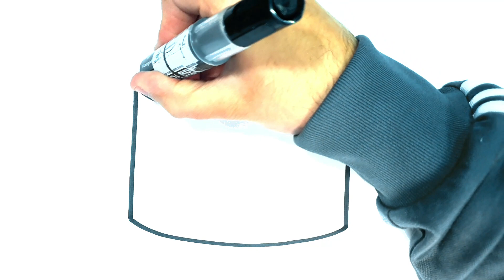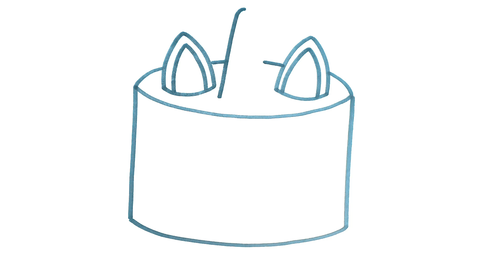COMMENT DESSINER UN GÂTEAU FACILE